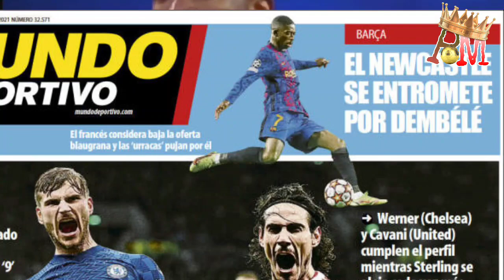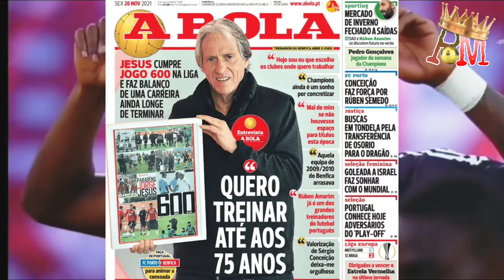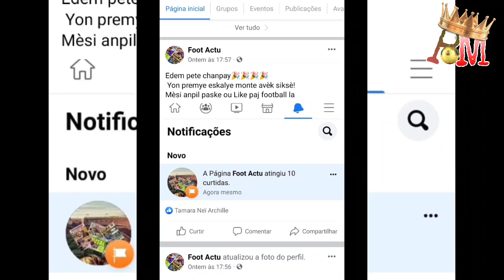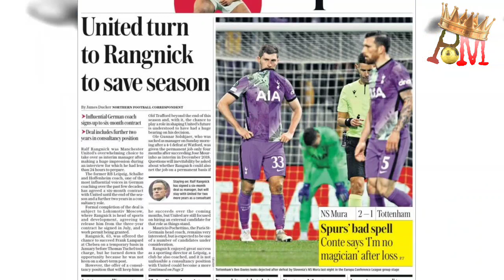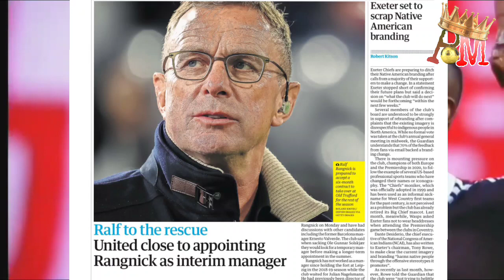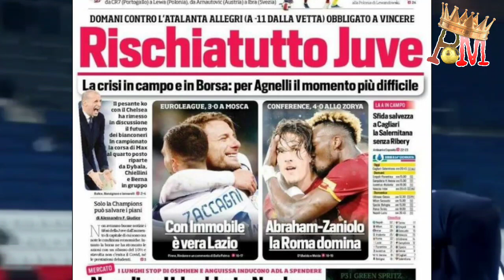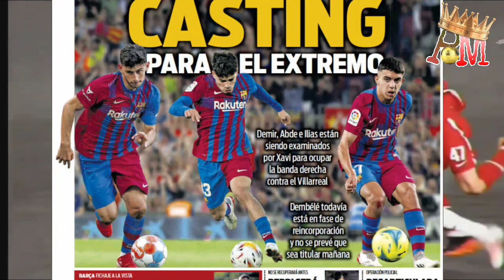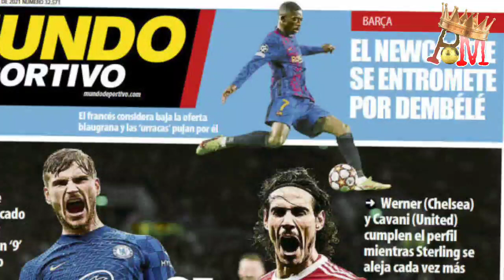Barcelone sou twa atakan, Cavani.. Dembele|| Nouvo antrenè pou Cristiano Ronaldo| Revue de presse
sonje pou ou abòne ak paj Facebook chanèl la kounye a, klike sou lyen sa a mèsi anpil